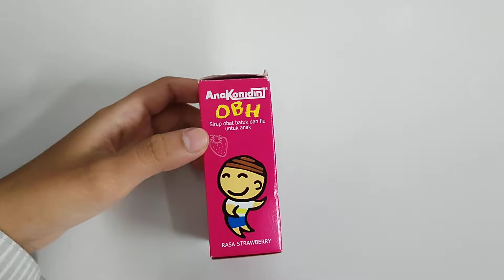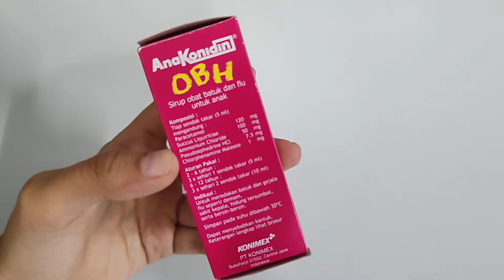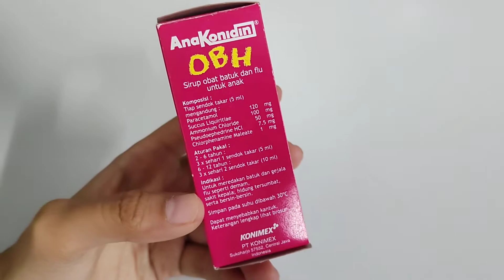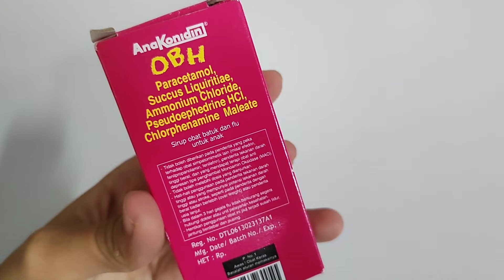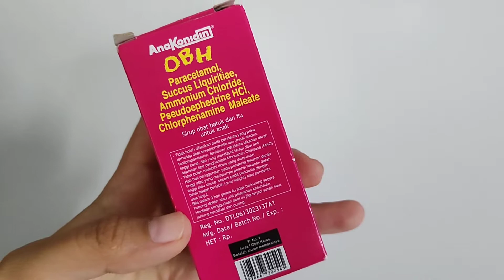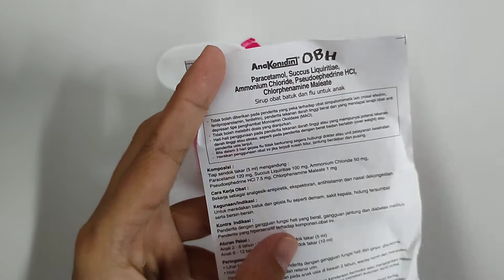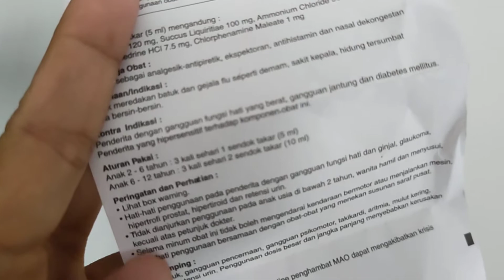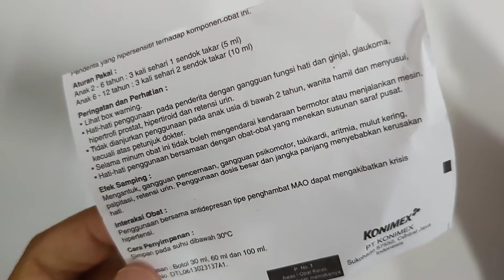Review Obat Sakit Batuk: AnaKonidin OBH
Hi Bos Bis, simak video ini yuk! Disini Oting mau review obat batuk buat anak-anak nih. Obatnya dari AnaKonidin OBH.